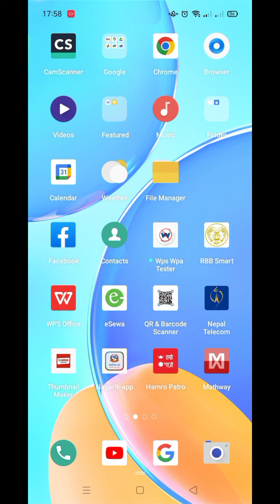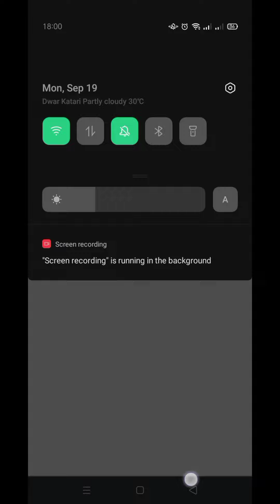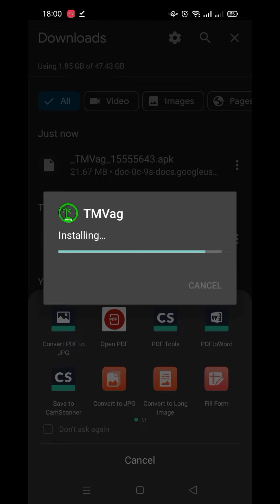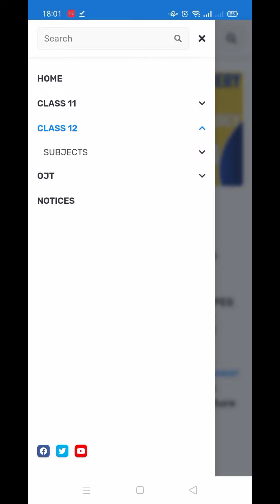Tmvag- App download (TRIVENI SECONDARY SCHOOL) Katari, Udayapur |Bibash Lamichhane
This app is credit by Bibash Lamichhane